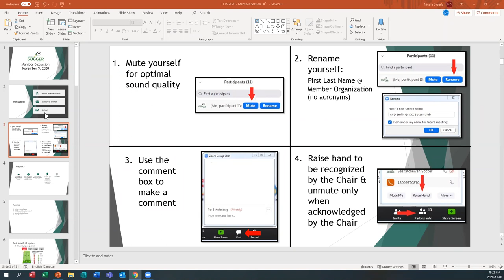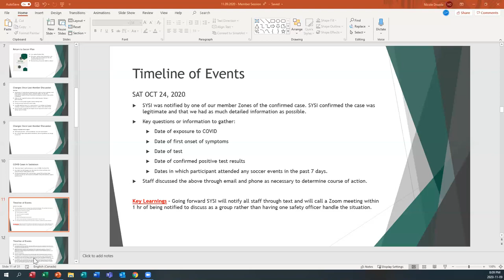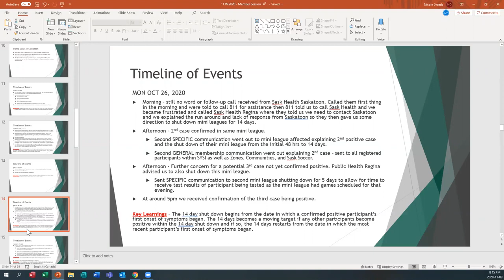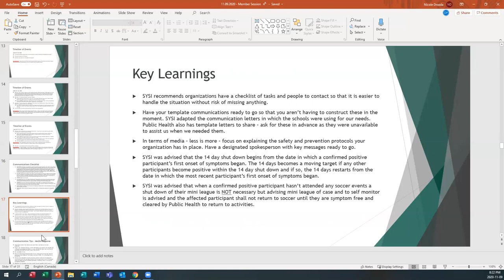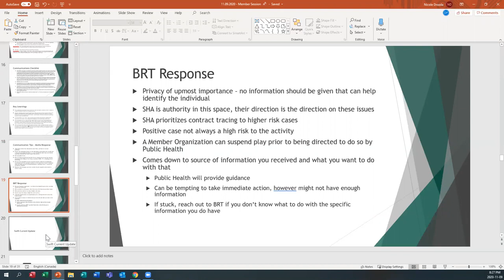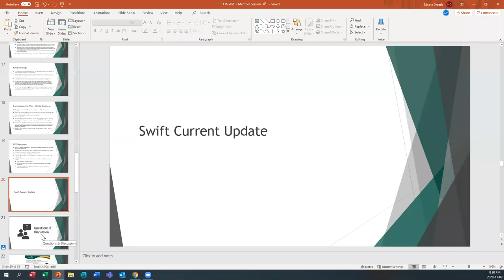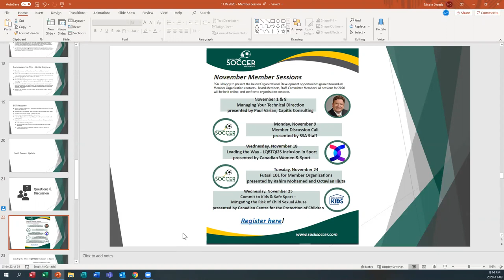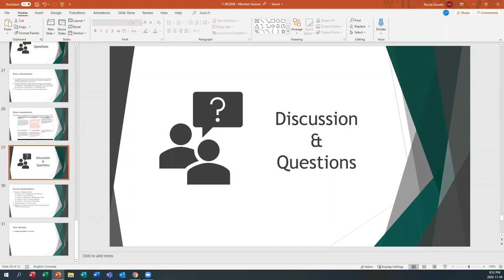November 9 - Member Discussion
Return to Soccer Plan Updates, SYSI debrief of cases in Saskatoon and an update from Swift Current, November Member Sessions, and Bylaw Amendments